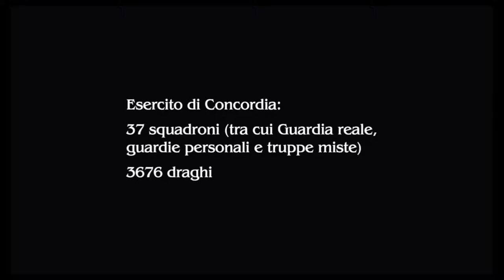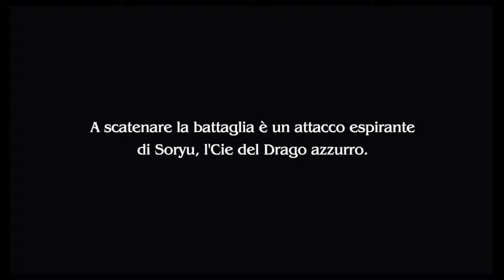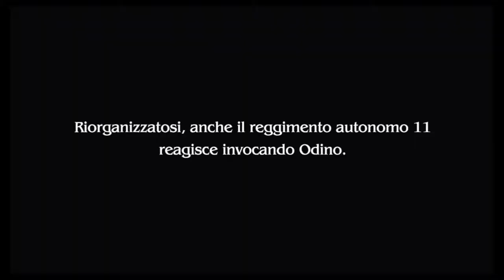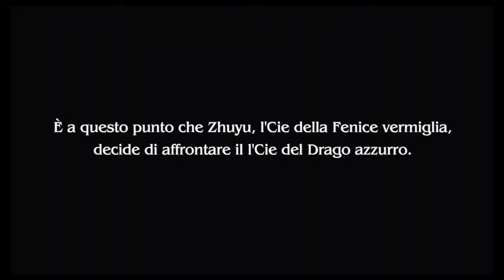Final Fantasy Type-0 HD: Storia Completa (Parte 10)